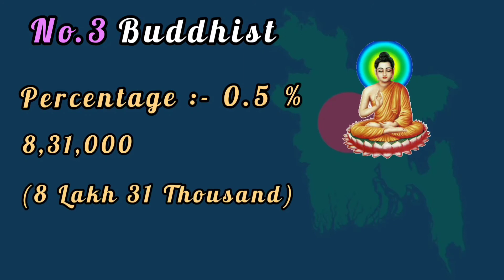Bangladesh population by religion | Hindu in Bangladesh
Bangladesh population by religion 2021 update
2021 population by religion
World population by religion